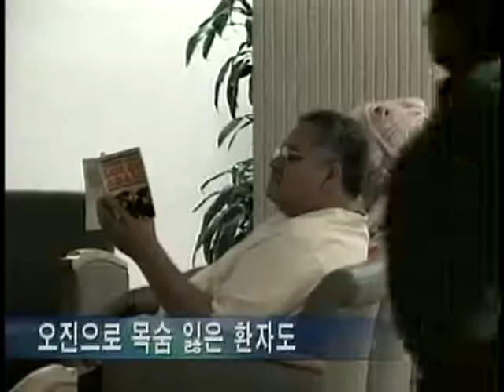2009-03-26 KTN 의료평등 멀었다 Health Equality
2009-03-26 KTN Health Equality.